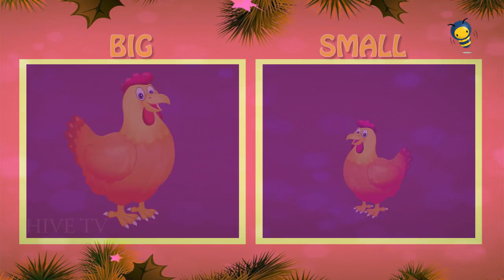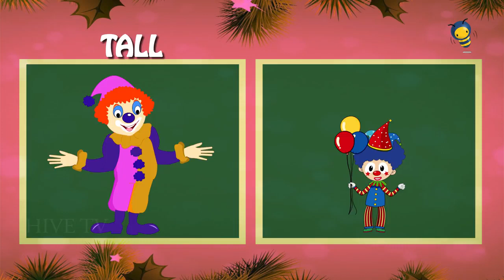learning videos for kids